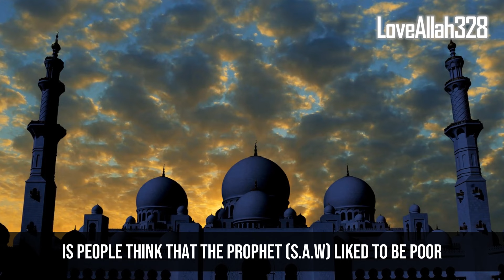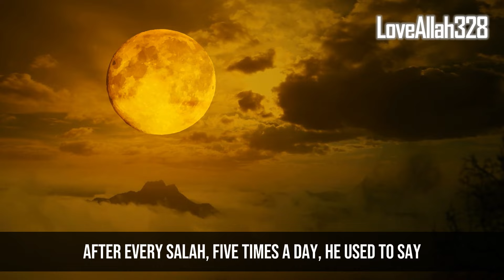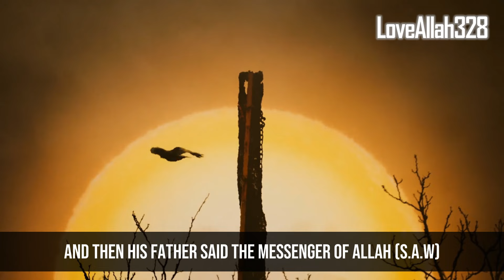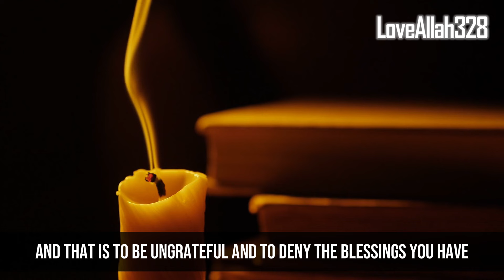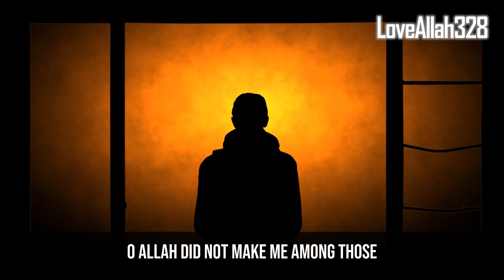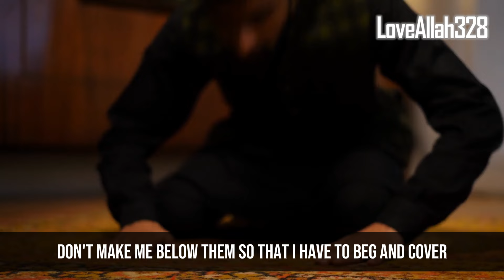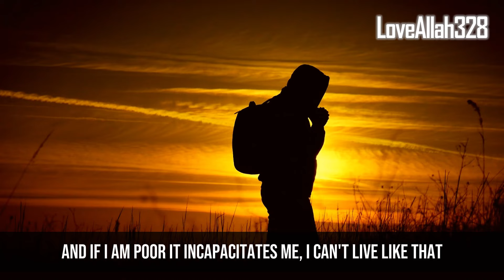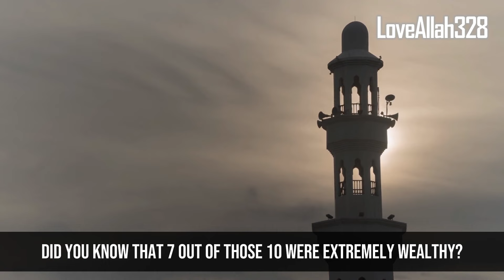A Secret Dua After Salah Allah Gives You Money Immediately